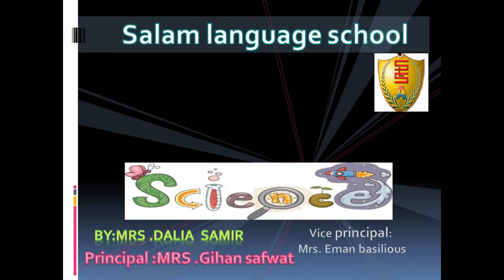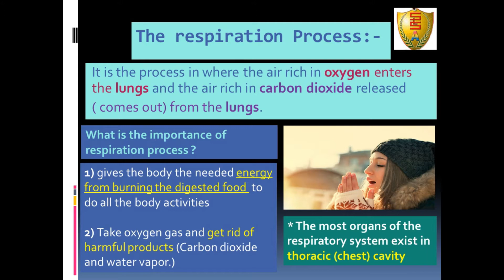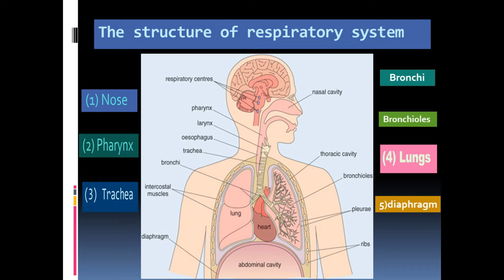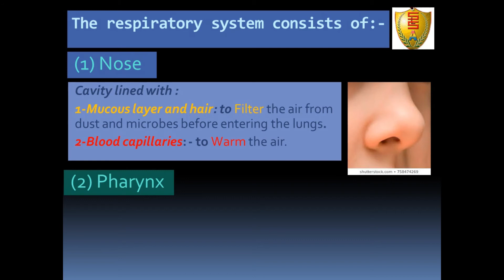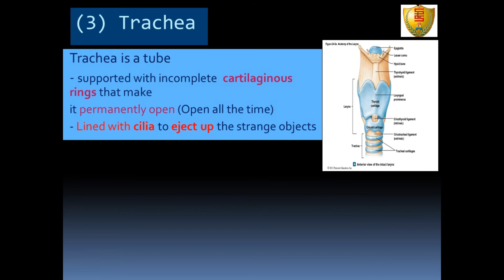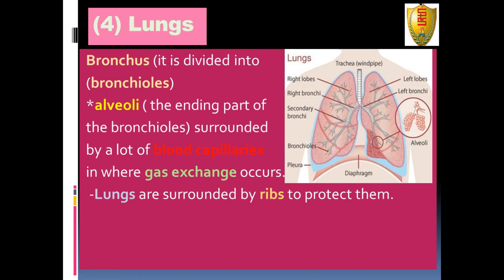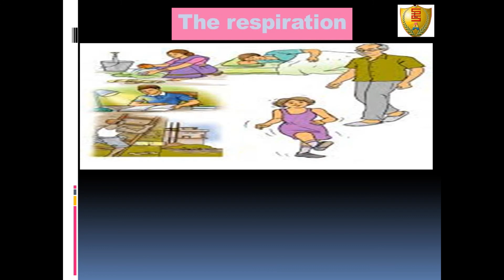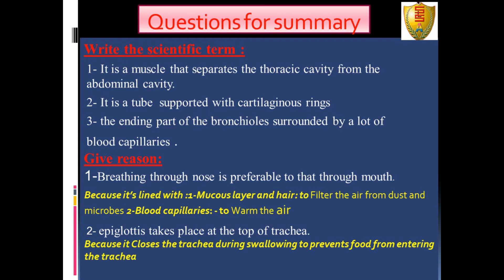T2 W2 4th Sc U1 L2 Respiratory system Part 1